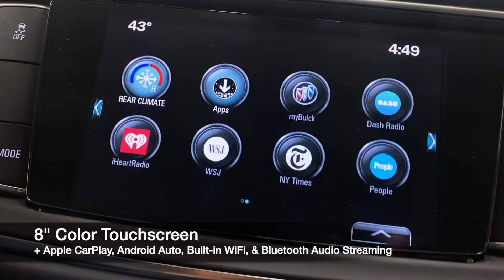2019 Buick Enclave Essence